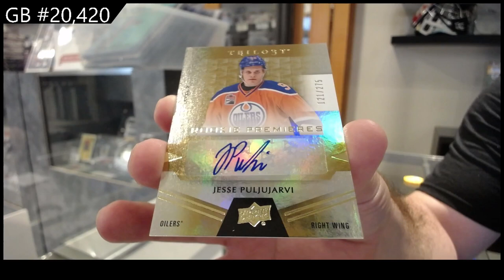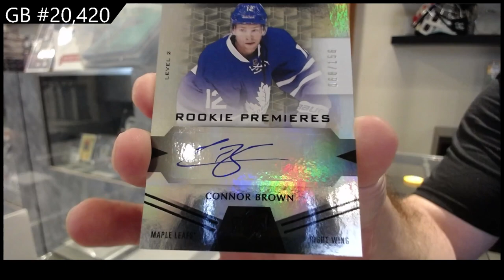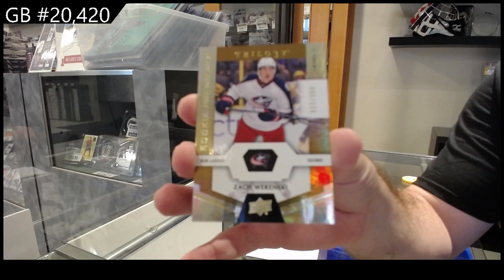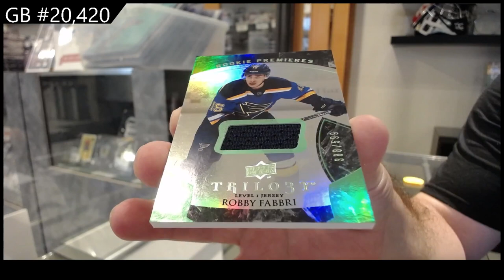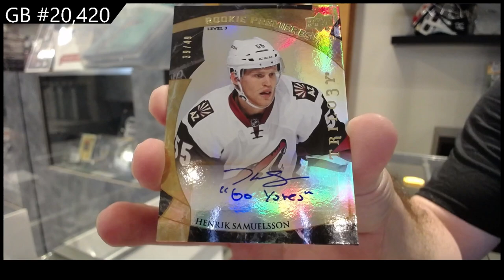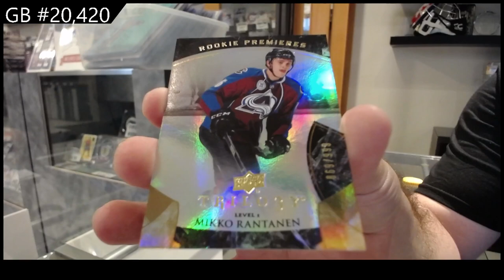2015-16 UD Trilogy & 16-17 UD Trilogy Hockey Box Break - C&C GB #20,420